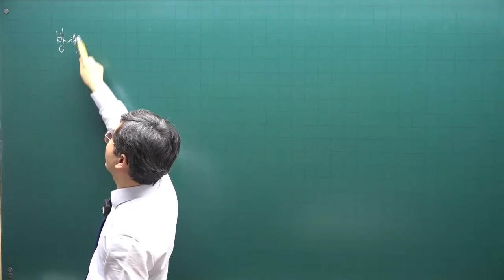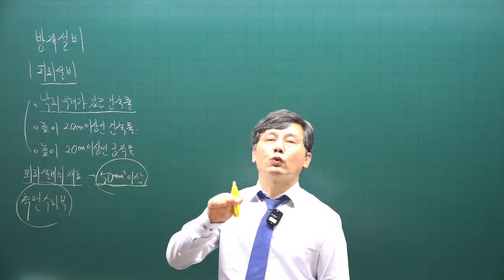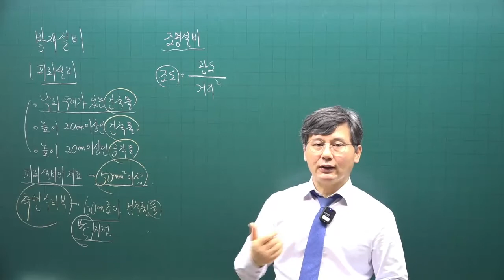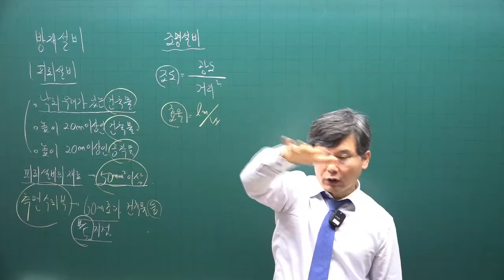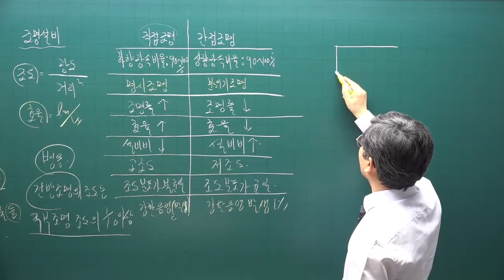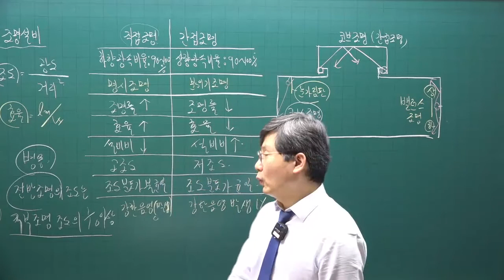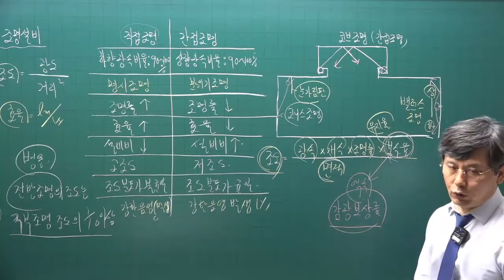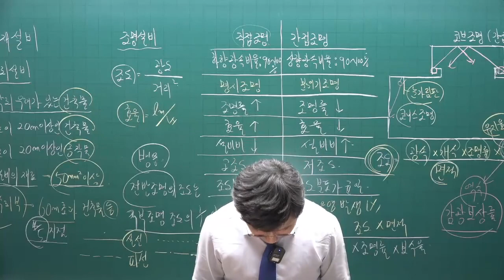[주전무] 2022년 주택관리사 시설개론 기본이론과정 62강